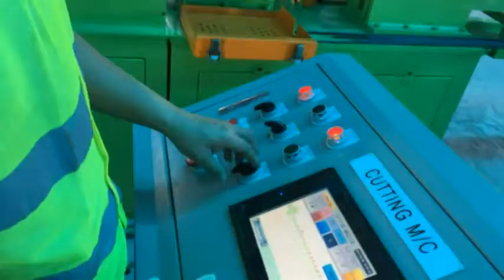I & H Engineering